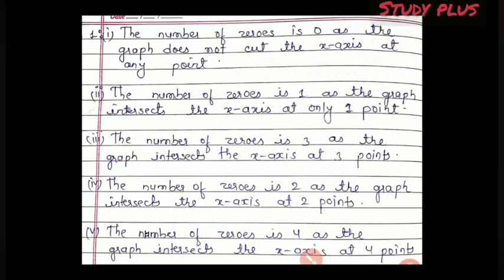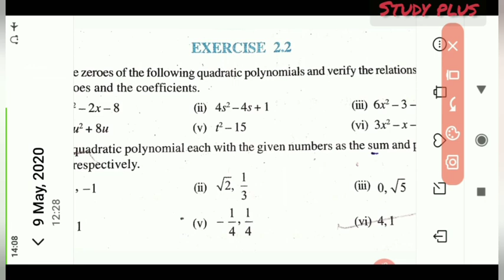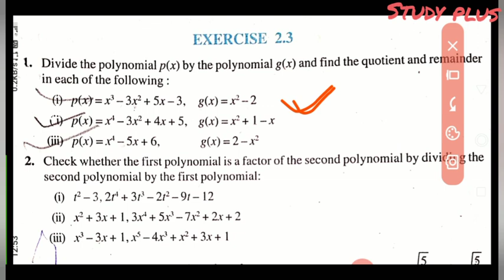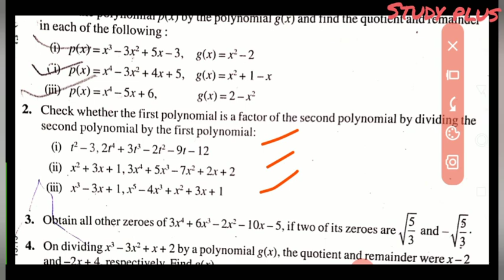complete NCERT class 10th polynomial for CBSE also state board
exercise 2.1 and we solve this properly then we start exercise 2.2 and exercise 2.3 and so on and we provide hair in this video complete solution NCERT mathematics class 10th Thanks for watching and sharing
covered: math
maths
mathematics
polynomials
class 10
polynomial
polynomial regression
polynomial functions
polynomial equations
polynomial division
minimal polynomial
chromatic polynomial
graph theory
polynomials class 10 cbse
long division